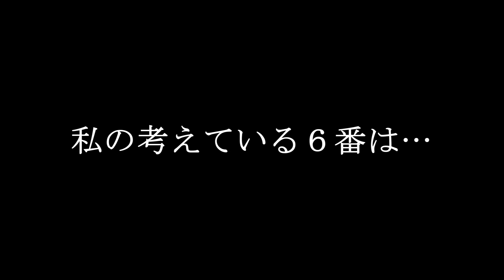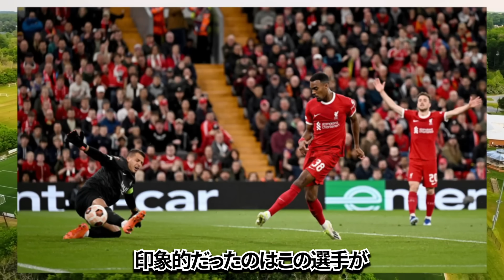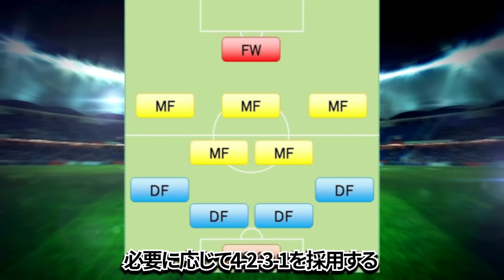【サッカー日本代表】スビメンディ獲得失敗し遠藤選手の今後が期待される中スロット監督がボランチについて本音【海外の反応】